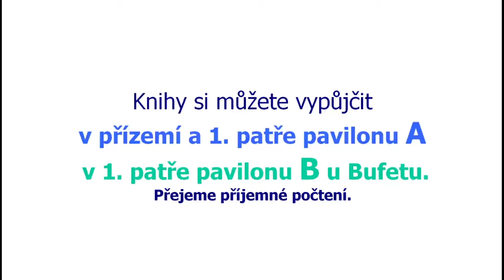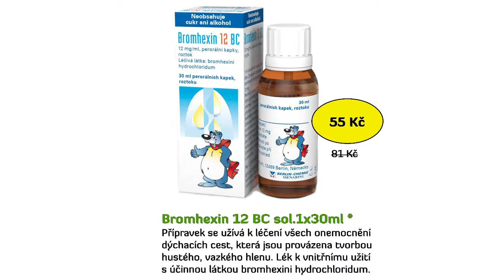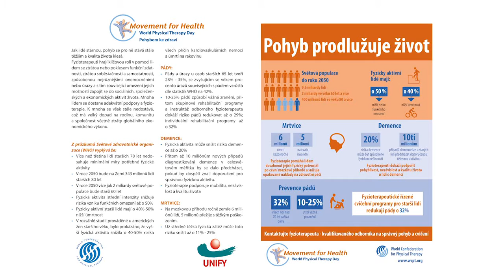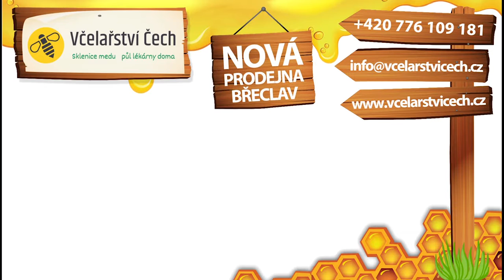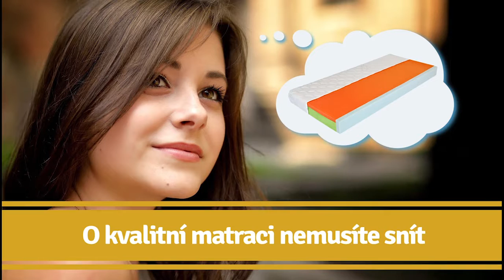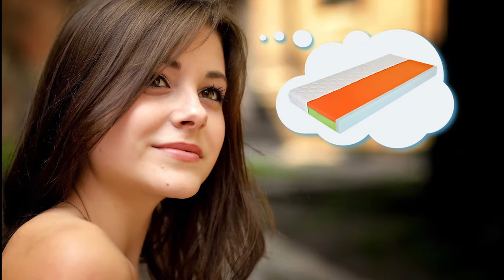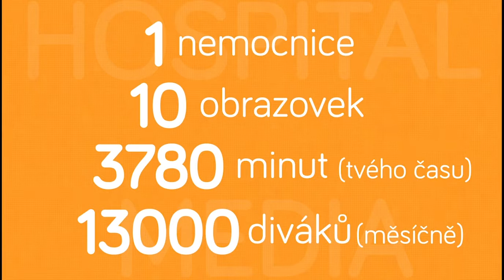10 2016 Breclav 1376x768